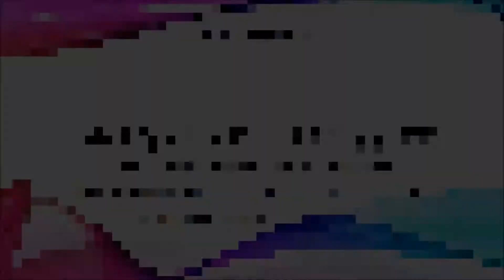Weekend Vlog #90 | Enchiladas and Cactus!!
todays weekend vlog is super short did nothing fun or interesting but didn't wanted to leave you without seeing my cactus and my enchiladas hehe.